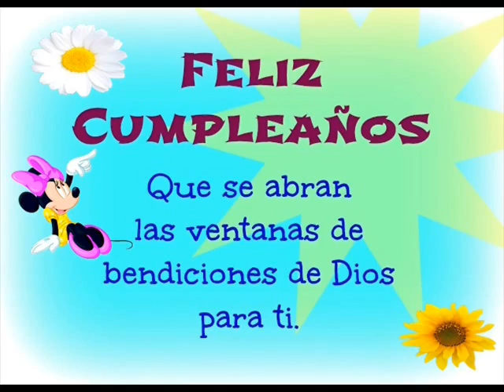cumple años de rodis rodriguez ♥ el chulito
este vídeo es de parte de todos tus hermanos y familiares... dios te bendiga